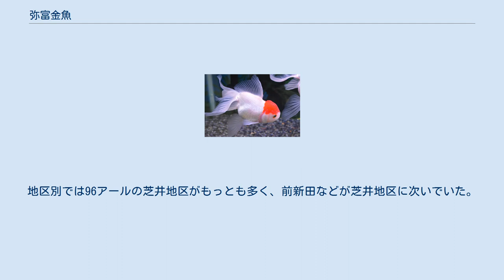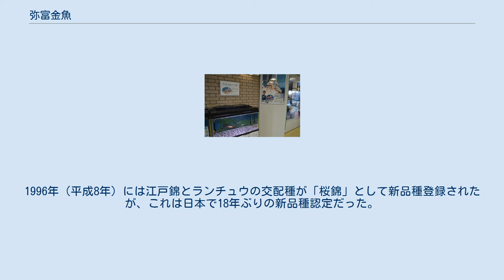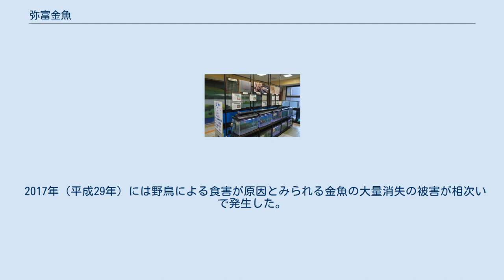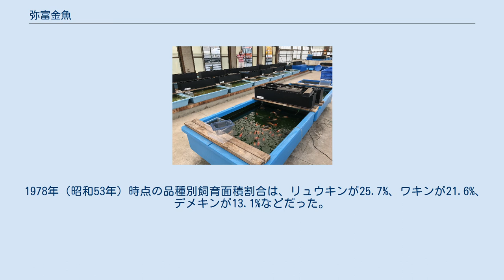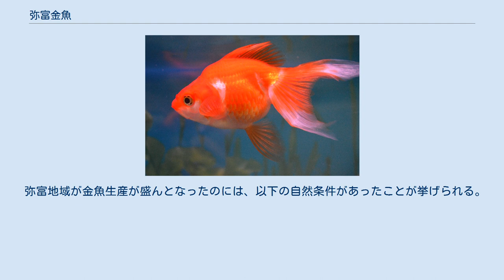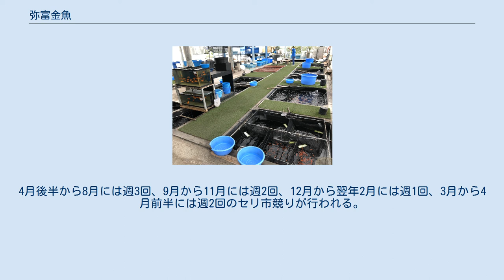弥富金魚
弥富市歴史民俗資料館にある展示水槽 愛知県における弥富市の所在地 弥富金魚（やとみきんぎょ）とは、愛知県弥富市周辺で養殖されている金魚。
日本を代表する金魚のブランドとされる。
 弥富市に加えて、津島市、愛西市の旧佐織町域、海部郡飛島村で生産された金魚が「弥富金魚」とされる。
日本にいる金魚の全品種である26種類がすべてそろう産地である。
約100ヘクタールの養殖池があり、約5,000万匹を生産している。
金魚の尾数では奈良県大和郡山市を下回るが、品種数、養殖池面積、売上高では弥富が日本一の金魚産地である。
弥富市歴史民俗資料館のロビーには22種類の金魚が水槽で展示されている。
 江戸時代の文久年間（1861年-1864年）、熱田を目指していた大和国郡山（現・奈良県大和郡山市）の金魚商人が、東海道の前ヶ須（現・弥富市）に宿泊した際、土地を借用して溜池を造成し、金魚の水替えや休養に用いた。
その際、この地で寺子屋を開いていた権十郎が金魚を気に入り、金魚商人から購入して飼育を始めたのが弥富金魚の始まりとされている。
 やがて産卵や孵化の方法も郡山の商人に伝授され、1868年（明治元年）に佐藤宗十郎が採卵や孵化に成功すると、1884年（明治17年）頃からこの地で金魚養殖がおこなわれるようになった。
1897年（明治30年）頃には300ヘクタールの水田が金魚田に転換されており、金魚による収益は水稲による収益をはるかに超えた。
大正末年頃には56町歩もの金魚田があった。
1895年（明治28年）に開通した関西鉄道（現・JR関西本線）、1933年（昭和8年）に開通した国道1号などは弥富金魚の流通に大きく貢献した。
 当初は郡山からもたらされたワキン・和蘭・その他の雑種のみだったが、やがて東京から丸長・デメキン・リュウキン・シュブンキン・シュウキンなどが導入され、西日本・東日本の双方向に出荷するようになった。
昭和前期には郡山や東京が高級金魚の生産地であり、弥富はリュウキンとワキンを大量生産する産地だった。
この頃には北アメリカに対して輸出を行っており、1931年（昭和6年）には20万尾を輸出した。
日本における金魚の輸出は弥富が先駆者とされる。
 弥富市の金魚店 飛島村の金魚店 宇宙金魚の子孫 太平洋戦争中には一時的に金魚養殖が姿を消したが、戦後には復興の兆しを見せた。
1959年（昭和34年）の伊勢湾台風では養殖業者が深刻な打撃を受け、関東や関西の業者からの支援を受けて再び復興した。
伊勢湾台風時には弥富町の養殖場からすべての金魚が流出し、10km以上離れた津島市や佐織町の水路や水田でも多数発見されたという。
昭和40年代には水稲の減反政策が行われたことで、多くの稲作農家が金魚の養殖業に転業し、1976年（昭和51年）から1977年（昭和52年）には金魚の生産量がピークを迎えた。
1975年（昭和50年）の金魚養殖場面積は207.5ヘクタールに達している。
昭和50年代には高級志向が強まり、ランチュウなどの高級品種が飼育されるようになった。
 1978年（昭和53年）の愛知県水産試験場弥富指導場の調査によると、金魚養殖の専業農家は11%であり、農業との兼業農家が65%だった。
100%が個人経営であるが、51アールから100アールの経営体が37%ともっとも多く、全国的にみると経営規模は大きい方だった。
地区別では96アールの芝井地区がもっとも多く、前新田などが芝井地区に次いでいた。
 1994年（平成6年）頃の弥富金魚漁業協同組合の組合員は約130人、販売市場は3か所、年間の出荷量は7,000万匹だった。
1994年（平成6年）7月には、日本人宇宙飛行士の向井千秋がスペースシャトルコロンビア号で弥富金魚を用いた宇宙酔いの実験を行った。
この際に用いられた金魚は「宇宙金魚」と呼ばれている。
1996年（平成8年）には江戸錦とランチュウの交配種が「桜錦」として新品種登録されたが、これは日本で18年ぶりの新品種認定だった。
 2005年（平成17年）に愛知県で開催された愛知万博（愛・地球博）では、「宇宙金魚」の子孫が配布された。
2006年（平成18年）には弥富町と十四山村が合併し、市制施行して弥富市が誕生した。
旧来から養殖池が多くある地域が市街化調整区域となったことで、養殖池の埋め立てと宅地化が進んでいる。
2007年（平成19年）には弥富金魚のイメージソング『近所の金魚は弥富のきんちゃん』が完成した。
 2010年（平成22年）の金魚養殖場面積は56.6ヘクター...